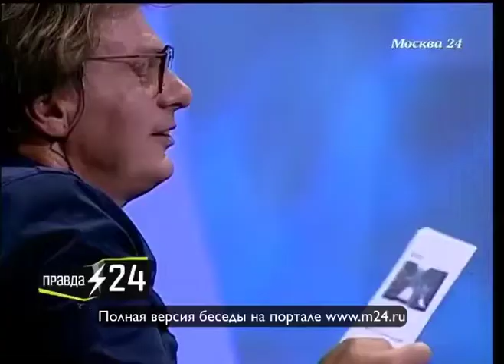Жанна Эппле: «Не люблю воду и оздоровительные процедуры»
В гостях у программы побывала заслуженная артистка России Жанна Эппле. В своем интервью она рассказала о том, почему люди стремятся быть знаменитыми, о съемках в телесериале «Бальзаковский возраст, или Все мужики сво...», а также о том, что значит быть обаятельным. Эфир от 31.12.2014. Полную версию интервью ведущему программы «Правда 24» Евгению Додолеву смотрите на портале канала «Москва 24» Все интервью ищите на сайте